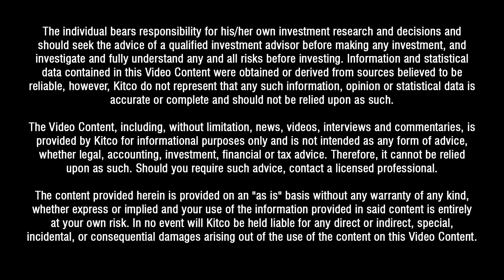'Gold is cheap relative to crypto' - Robert McEwen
Cryptocurrency is similar to traveler's checks from year's past, since crypto appears to be just an expensive way to transfer money, said Robert McEwen, executive chair and chief owner of McEwen Mining.

McEwen spoke to Kitco on Wednesday who noted the remarkable rise and drop of cryptocurrencies earlier this year.

"When I look at crypto, it's fascinating what's happened. Crypto is billing itself as a currency, [but] there's never been a run like that in a currency," said McEwen.